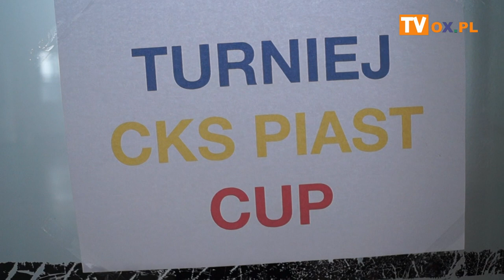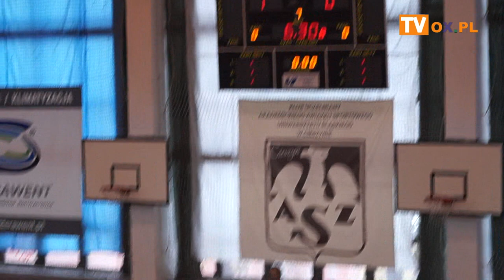[FLESZ] 27.01.2019 CKS PIAST CUP ROCZNIK 2007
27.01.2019 CKS PIAST CUP ROCZNIK 2007 Tym razem swoje niezwykłe serca do walki i zaangażowanie, prezentują dzieci z rocznika 2007